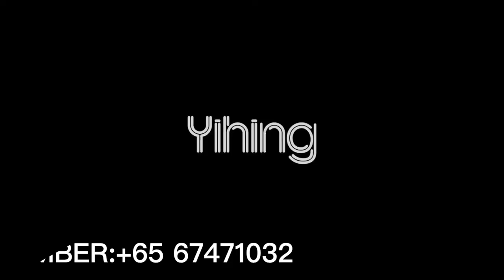修车vlog#6 mercedes repair roof head liner 更换屋顶布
mercedes 屋顶布因为温度和时间的关系开始脱落，这个就是告诉我们没有一个东西是不会坏的